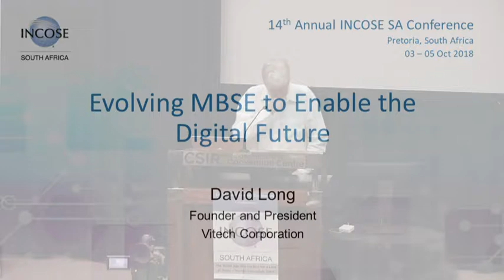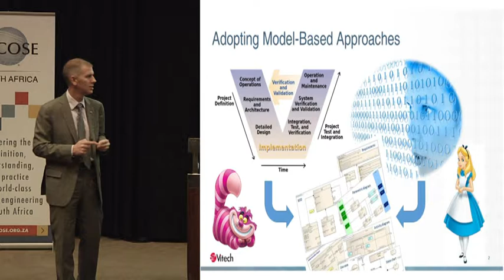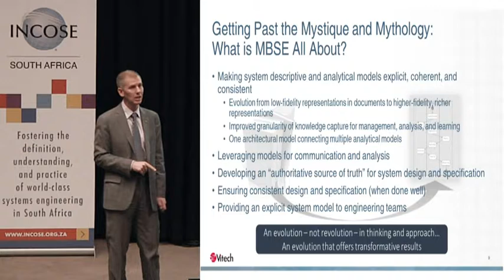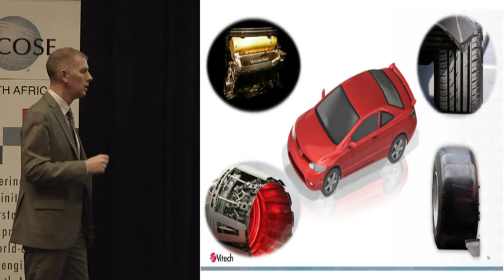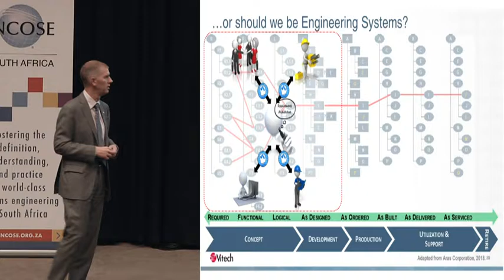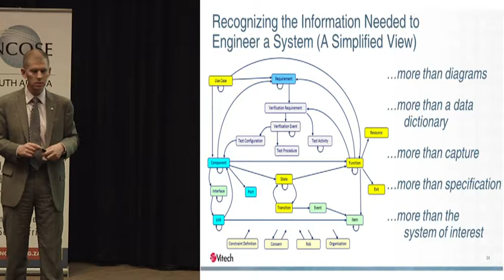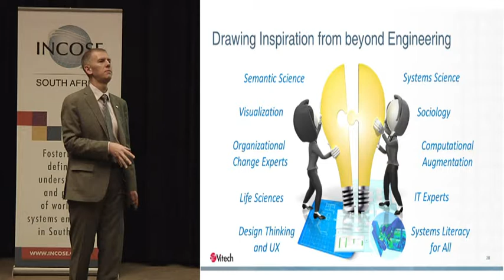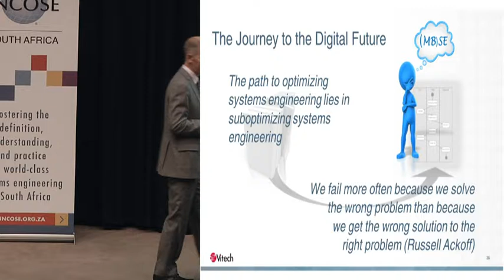Wednesday Morning Keynote David Long 14th INCOSE SA Conference